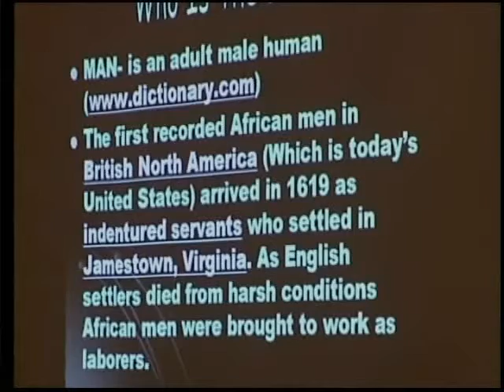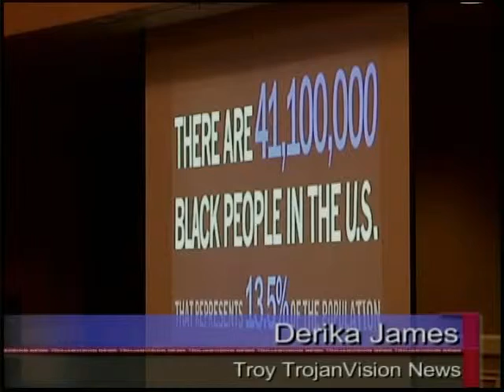TROY Nightly News_Feb22,2011